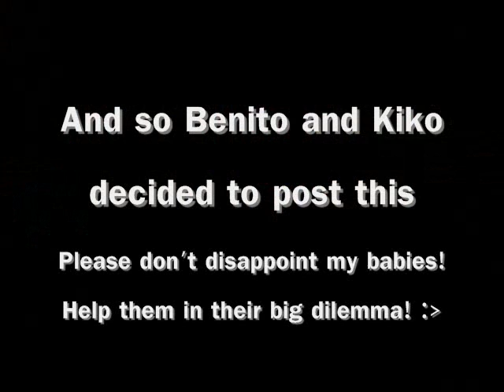Taco Bell PSVita Entry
So Benito (blue) and Kiko (green) wanted to enter the Taco Bell PSVita Boast contest. This is their submission! all you have to do is find them in the gallery. Please help my birdies in their boredom dilemma!

Credit to all of the people who I took the music from. :)